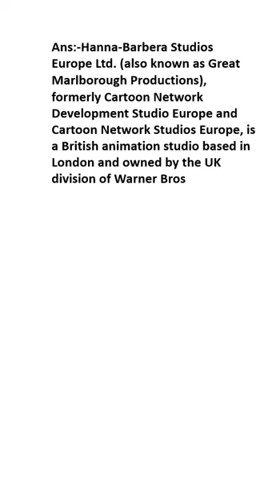What is Hanna-Barbera Studios Europe?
Hanna-Barbera Studios Europe Ltd. (also known as Great Marlborough Productions), formerly Cartoon Network Development Studio Europe and Cartoon Network Studios Europe, is a British animation studio based in London and owned by the UK division of Warner Bros